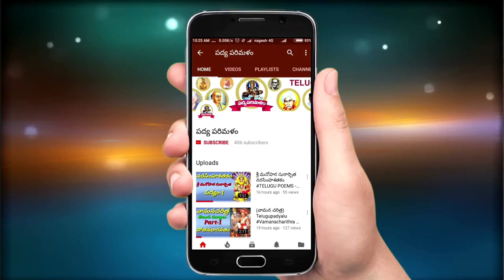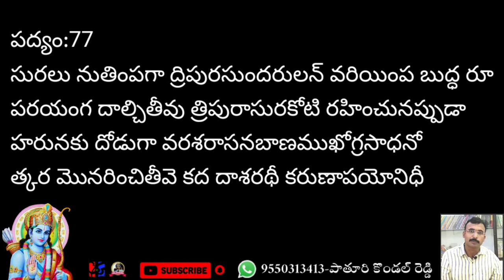Dasarathi sathakam||Poem 77||దాశరథి శతకం|పద్యం 77||9550313413||పాతూరి కొండల్ రెడ్డి||Padyaparimalam